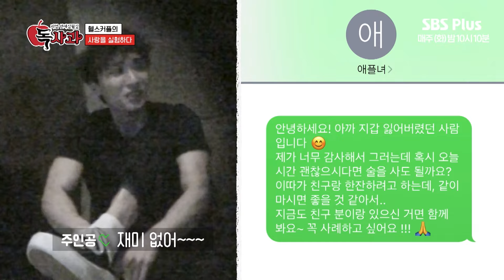[독사과] 여자친구 닮은꼴 애플녀..? 애플녀의 애교에 사르르 녹는 철벽남ㅣ독사과 EP.05ㅣSBSPLUSㅣ매주 (화) 밤 10시 10분 방송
💜매주 화요일 밤 10시 10분 SBS Plus 방송!💜
💘사랑에 ing 중인 모든 남녀에게 보내는 2024년 연애백서💘
✨[리얼 연애실험실 독사과🍎] 많관부!✨

📌타임라인
0:00 하이라이트
0:19 시작
1:12 주인공 애플녀 첫 만남
4:43 애플녀 등장
6:14 조력자의 노력
11:46 삽T 주인공 모먼트
15:56 옷벗는 애플녀